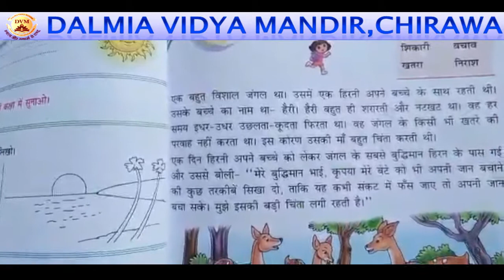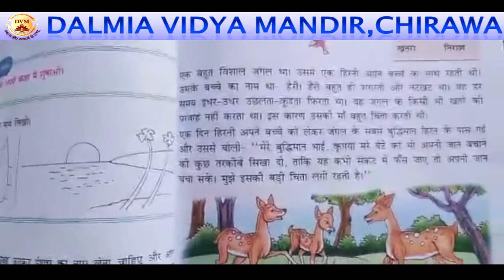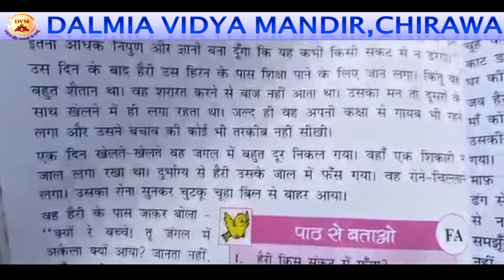Class-2#Hindi#Nasamajh herry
Teacher Name-Kavita Kumari